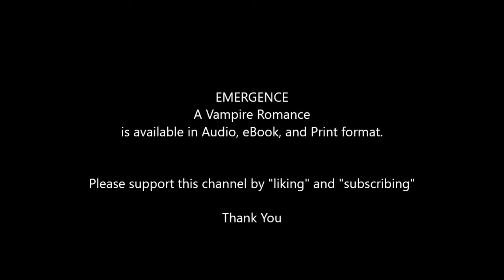EMERGENCE audio book sample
First 16 minutes of the audio book, "Emergence; a Vampire Romance" by Eileen Sheehan